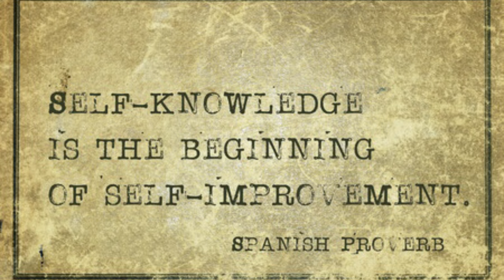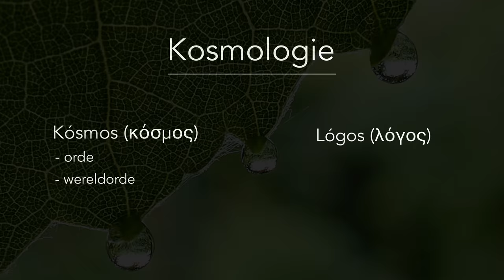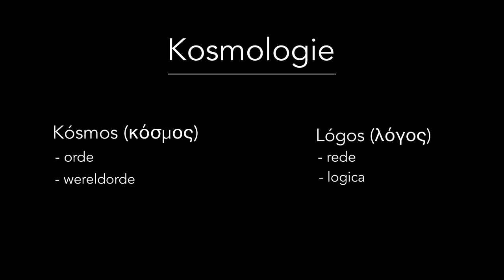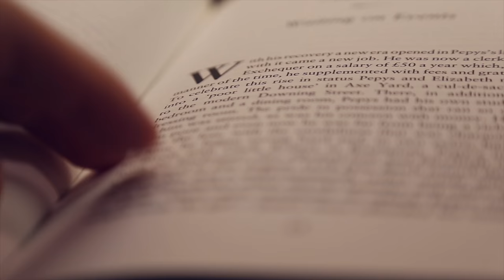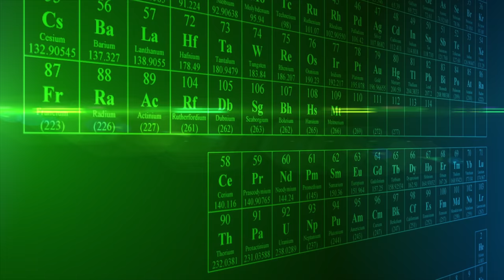Aflevering 3: Martinus, leven en werk deel 3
In deze derde aflevering van een serie inleidende video’s leg ik uit waarom het werk van Martinus wordt aangeduid als ‘De Martinus Kosmologie’ en als ‘Geesteswetenschap’